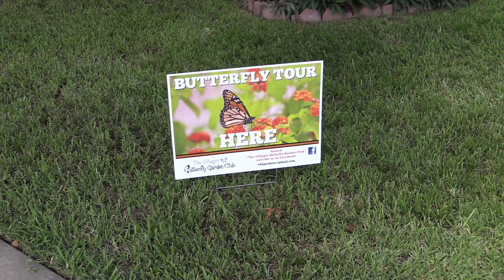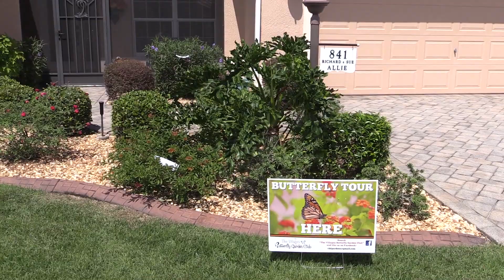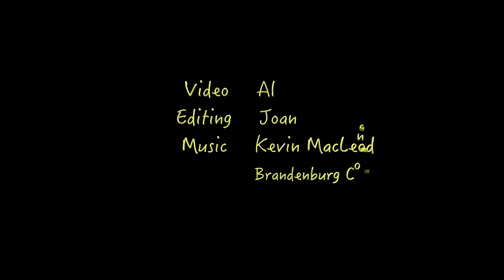The Villages Butterfly Gardens Club 2nd Annual Tour of Gardens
The Villages Butterfly Gardens Club of The Villages, Florida sponsored a tour of some of their members butterfly gardens on 9/20/15.  These are some of the gardens on the tour.